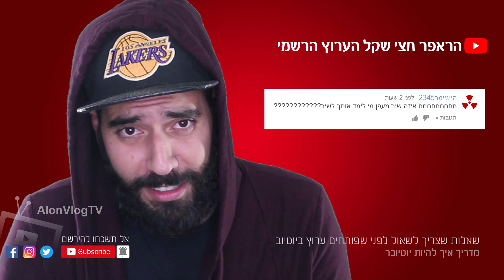שאלות שצריך לשאול לפני שפותחים ערוץ ביוטיוב | מדריך שיעזור לעצמכם לתת תשובות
שאלות שצריך לשאול לפני שפותחים ערוץ ביוטיוב? מדריך שאלות שיעזור לכם לתת תשובות, תרשמו לערוץ שלי לעוד עידכונים סרטים וסדרות מומלצות.

קודם כל, אל תיהיו לחוצים...
הרבה אנשים נלחצים כשהם חושבים על להתחיל לצלם את עצמם לקהל הרחב. אל תשכחו את אלה שגם עורכים את הסרטון אחרי זה, אז אין סיבה שתציגו את עצמכם מחליקים מקליפת בננה או משהו מצחיק כזה בסגנון.

איזה ערוץ אתם רוצים שיהיה לכם, והאם הוא שונה ומיוחד משל אחרים?
מה מייחד אתכם מיוטיוברים אחרים? להיות מיוחד זה שם המשחק, שאלו את עצמכם איך אתם רוצים להיות מוצגים בערוץ שלכם, מצחיקים, מסתוריים, מדריכים יש הרבה סוגים.

באיזה תחומי עניין אתם מתמחים, ומה הרעיון מאחורי כל סרטון שאתם רוצים לפרסם?
טכנולוגיה? צילום? איפור? ספורט אתגרי?
אל תדברו על נושאים טרנדים שלא מעניינים אתכם, כי הצופים שלכם יראו את זה ויבינו שאתם מנסים לרכב על משהו שאין לכם הרבה מושג בו, וזה יוצר אפקט שלילי.

איך ניתן להגיע לאיכות של סרטון ברמה הכי מקצועית שניתן?
לא חייבים ציוד יקר, אבל כן צריך לחשוב מראש על זוויות צילום מעניינות, איך לשפר את הסאונד שלא יהיה הד בחדר כשמצלמים, ולכתוב על איזה נושאים אתם מדברים מראש, בכדי שהצופים שלכם יישארו לראות את כל הסרטון

איזה נושאים חמים קיימים כרגע שתם יכולים לדבר עליהם?
נושאים של אקטואליה, או משחקים של גיימרים, כל נושא חם אחר שהוא טרנדי שאפשר לייצר עליו סרטון ודרכו תשיגו עוד כמו של צופים

האם אתם יכולים לתת לעצמכם ביקורת בונה?
אחת השאלות החשובות לשאול את עצמכם היא האם אתם ישר מעלים את הסרטון שלכם או שאתם ישנים על הסיפור העיקרי של הסרטון ובבוקר מחליטים אם הוא מספיק טוב? אם הוא לא משעמם מידי…

אני ממליץ לכם לא להעלות ישר כל סרטון כי אחרי שהוא מקבל צפיות ותגובות זה כבר מאוחר מידי להסיר אותו להעלות אחד חדש.
האם יש לכם יכולת לשתף פעולה עם יוטיוברים אחרים?

שיתוף פעולה יכול לעזור לכם להגיע לקהלים נוספים, אז תמיד תפנו ליוצרי תוכן בפייסבוק במייל ופשוט תשאלו, זה חינם גם ככה אז למה לא?